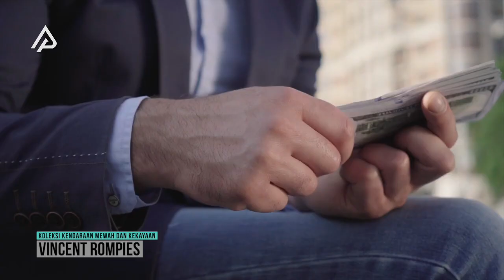Sumber Kekayaannya Dari sini! Begini Koleksi kendaraan mewah dan Harta yang Dimiliki Vincent Rompies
Panggung hiburan tanah air. Selalu aja menyimpan cerita tersendiri. Terkhusus pada kehidupan para artis. Vincent Rompies, merupakan salah satu publik figure yang telah 2 dekade lamanya. Tak pernah pupus, membuat masyarakat Indonesia terhibur atas aksi-aksi kocaknya. Lewat jalur itu pula. Kehidupan pribadinya saat ini. Boleh dibilang serba berkecukupan. Dengan berbagai aset berharga yang telah ia miliki.